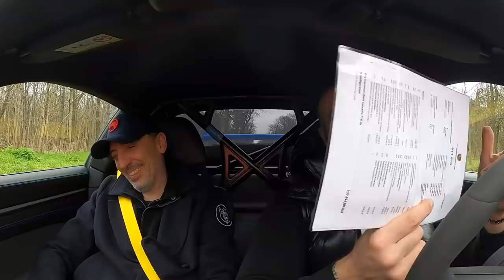J’ENVOIE GAD ELMALEH EN ENFER AVEC MA VOITURE DE COURSE 😱😰 !! LES POMPIERS NOUS ARRÊTENT 😥 !!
Gad Elmaleh en enfer dans ma jeune 911 GT3, il a été surpris. Les jeunes pompiers nous ont même arrêtés 😈